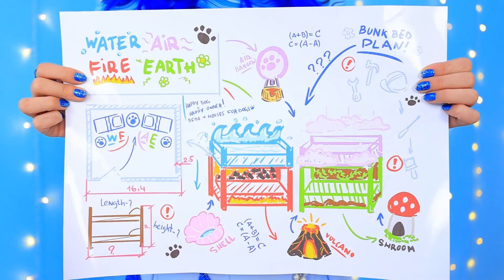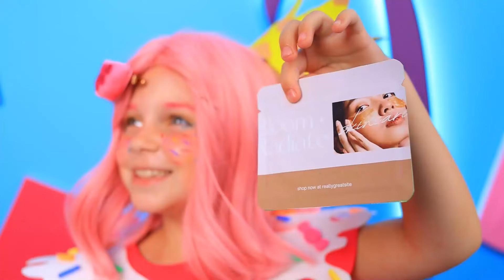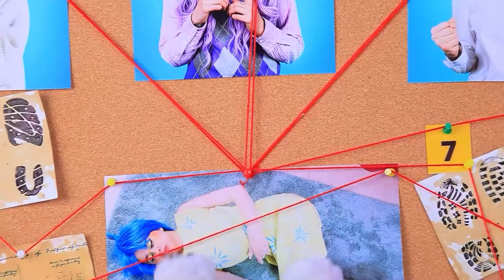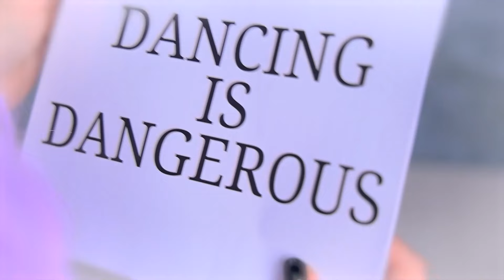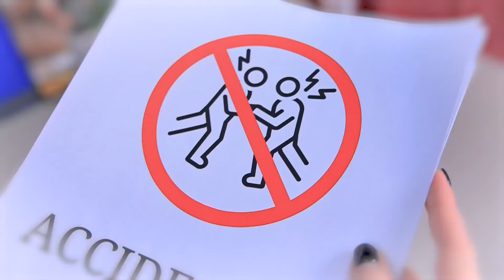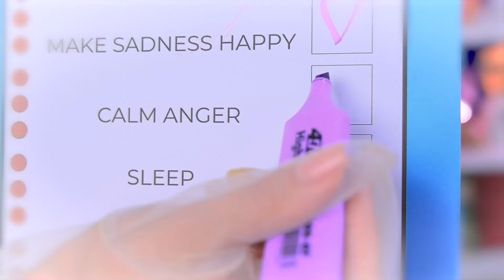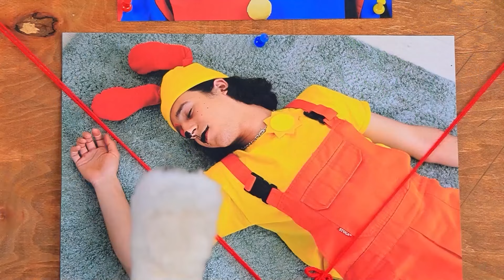Empat Elemen Membuat Ranjang Susun! Kami Membuat Ruang Rahasia Untuk Hewan Peliharaan Empat Elemen!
Love & Anger MENIKAH! | Aktifkan SEMUA pemberitahuan
Bersiaplah untuk petualangan luar biasa dengan empat elemen—Fire, Water, Earth, and Air—bersatu membuat ranjang susun untuk peliharaan mereka! 🔥💧🌱💨 Tontonlah saat mereka membuat ruang rahasia untuk setiap peliharaan mereka, dipenuhi kejutan dan sihir! 🌟